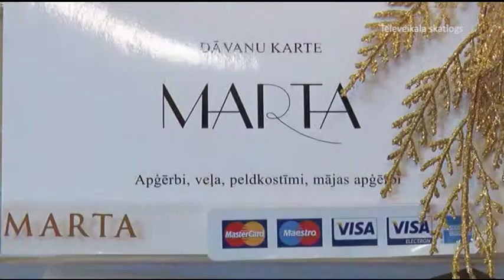Marta – apģērbi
Apģērbi